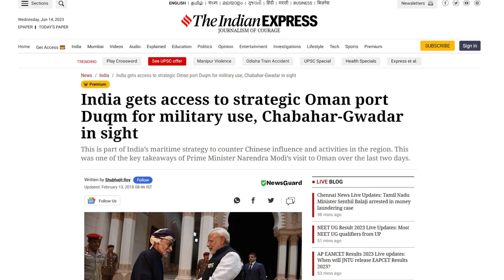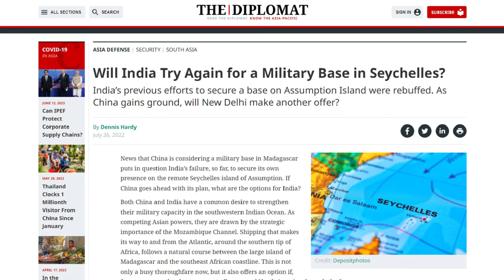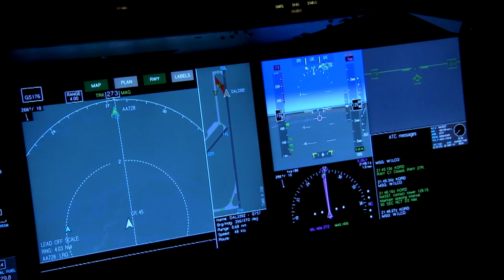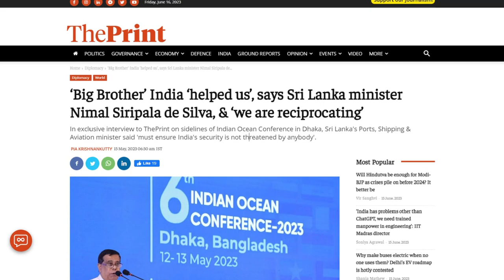India's Strategic Domination in the Indian Ocean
The Indian Ocean has been an important maritime trade route for thousands of years, playing a crucial role in the exchange of goods, ideas, and culture, which has shaped the history and development of many ancient civilizations. Even in the present day, Indian Ocean trade routes continue to be vital to the economies of numerous countries worldwide, with particular significance for India and China, two rising powers competing for hegemony in the region.

Soundtrack :  Inception by Aakash Gandhi.